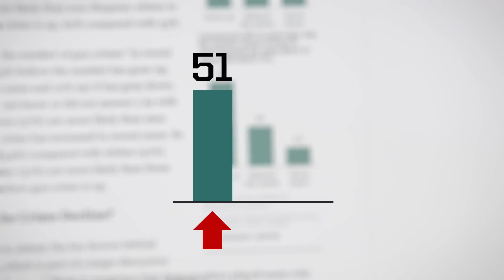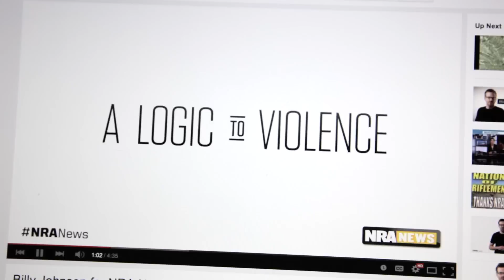Protecting Liberty on Kickstarter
The media-fed misperception about violence is a threat to our fundamental human freedoms.